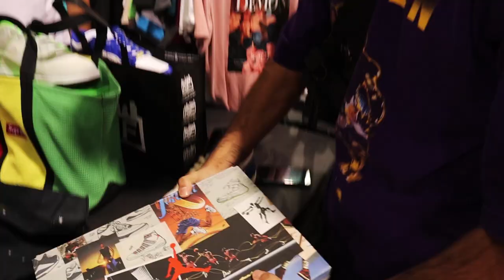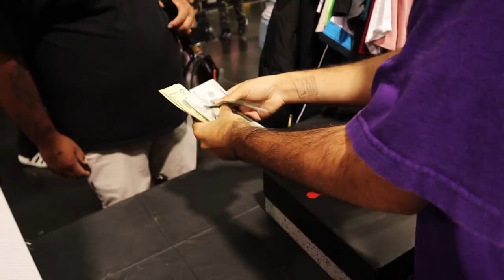Low Balling Civilians At The Biggest Shoe Event In The World | LA SneakerCon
Instagram (Sneakers) - @SneakerSouffle

Instagram (Personal) - @Jorggetorr​​

Wire Brush
Black Light For Checking Shoes
Tape
Uv Grow Light (Ice Box)
Cleaning Kit
Lights For Pictures
Tape Gun
The Camera I Use
Shelf For Shoes
Salon Care 40 (For Icing Shoes)
Go Pro I Use
Printer I Use
Lint Shaver
Go Pro Chest Mount